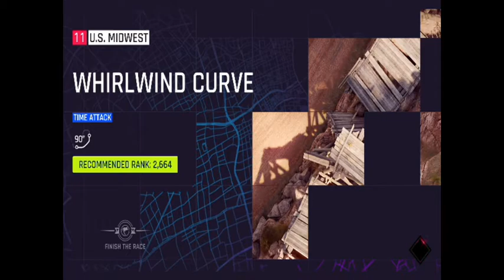Asphalt 9 Legends - Hacking Beasts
Continuing the Drive Syndicate event races Hacking Beasts chapter.